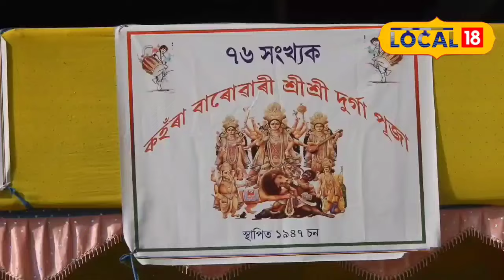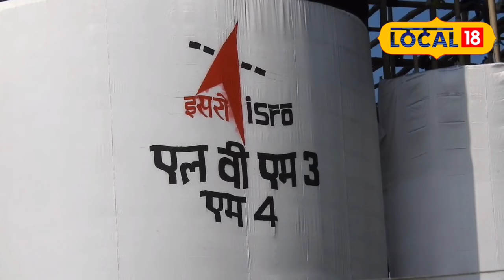Durga Puja : Chandrayaan –৩ৰ আৰ্হিত দুৰ্গা পূজাৰ তোৰণ, এইবাৰ পূজাত ক’ত দেখা যাব এই আকৰ্ষণ?